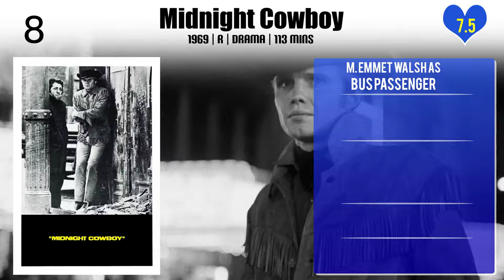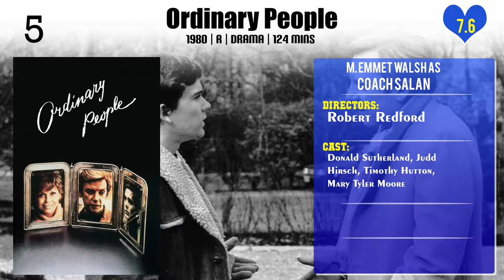M. Emmet Walsh Top 10 Movies of M. Emmet Walsh| Best 10 Movies of M. Emmet Walsh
Top 10 Movies of M. Emmet Walsh

Find the list of top 10 and best movies by M. Emmet Walsh
Blood Simple
Midnight Cowboy
Little Big Man
Serpico
Ordinary People
Knives Out
Blade Runner
Faith, Hope & Love
Dead Badge

Pl. Comment down your favorite movie of M. Emmet Walsh